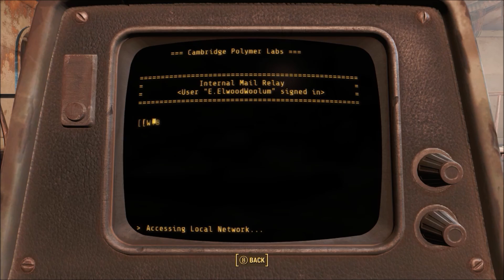Fallout 4 - Let's play - Episode 23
The new Recording method! Let me know if it's better!